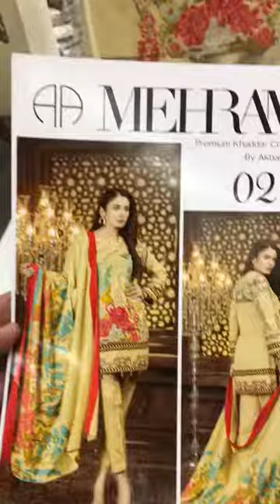Mehram Luxury Khaddar Design No 02 First Look Open Video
MEHRAM LUXURY KHADDAR EMBROIDERED WITH WOOL SHAWL COLLECTION 2018 BY AKBAR ASLAM Design No 02

All New Catalog Video Update First Over You tube Chanel